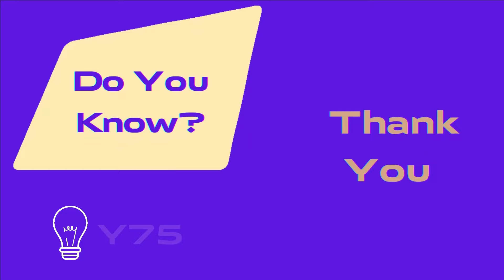vivo Y75 | 50MP Rear Camera | मारवाड़ी | Training Team - Rajasthan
Dear Team

This video shows the amazing 50MP rear camera setup of Y75 that comes with wonderful features.

Do watch it and share it with others so that they also get to see this amazing product.

Note - This video is created for internal training purposes only.